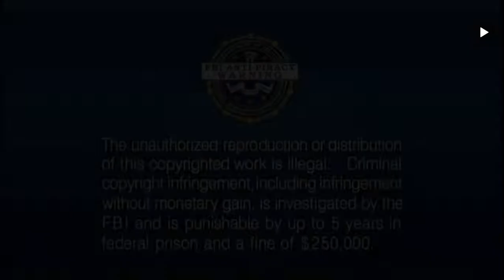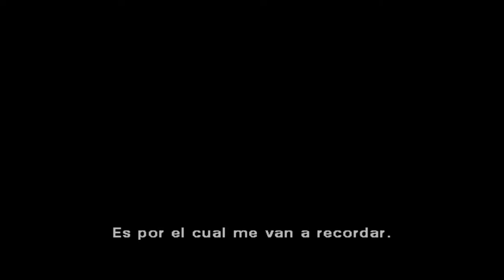Inicio DVD La Conquista del Honor 2007 (Argentina)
Le saque un trailer por copyright